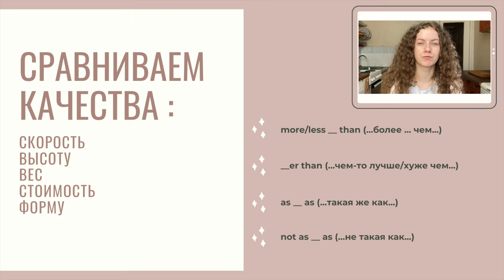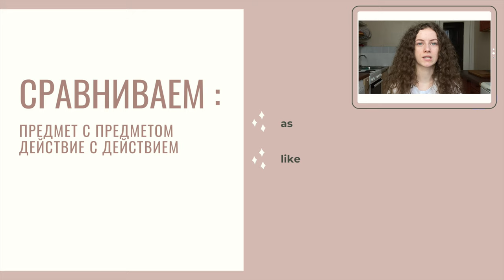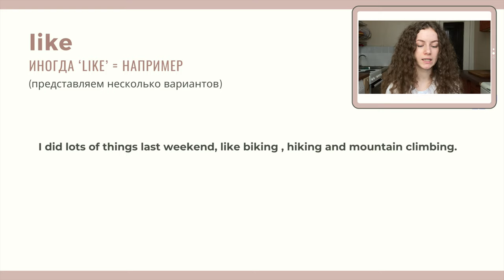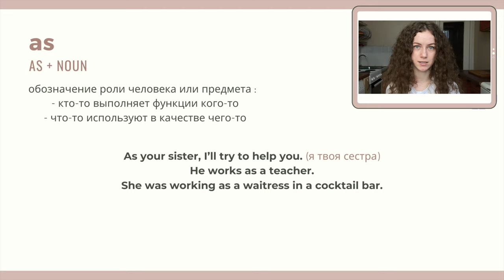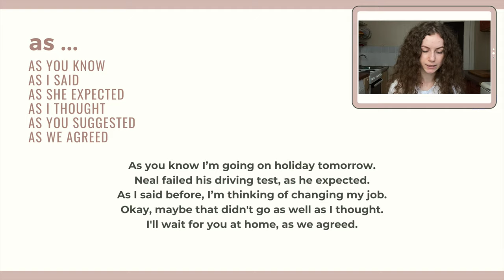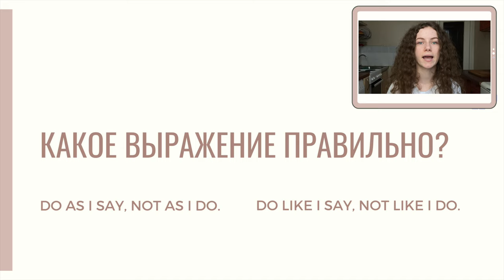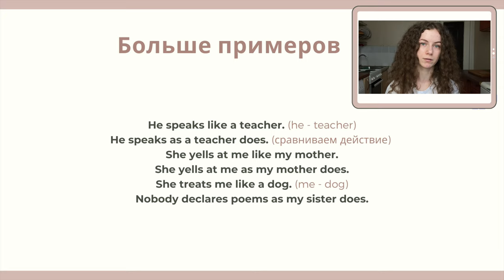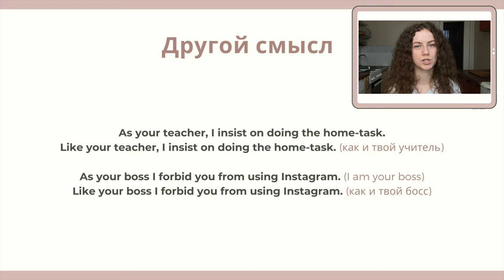LIKE или AS | разница между as и like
В английском языке есть два загадочных слова, которые переводятся как "как", но есть ли разница, какой из них использовать? И в каких случаях? Сейчас мы увидим, что они далеко не так похожи, как мы думали раньше!

Сегодня мы поговорим в этом ключе о словах "like" и "as", каждое из которых может иметь значение "как".
Правила использования as и like.

👁Смотри видео на тему :
и окончательно разберись с использованием данных слов!